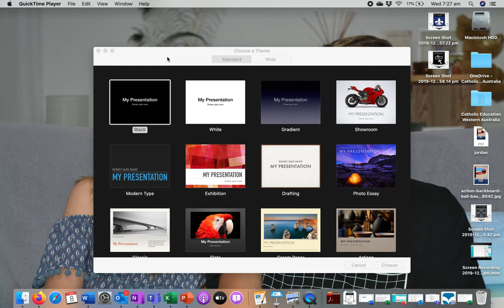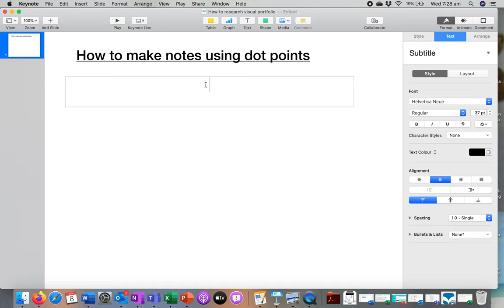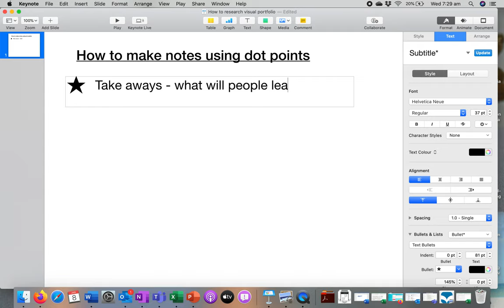Setting up how to research visual portfolio in keynote on laptop